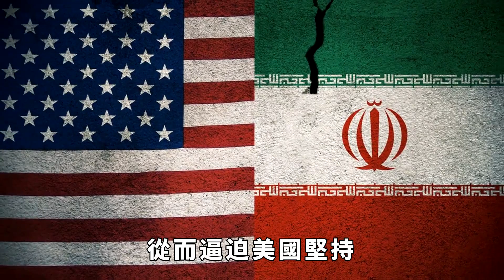美國算得太準，不到12小時，伊朗報復開始了，以色列F15基地挨炸！【妙文史】美國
伊朗復仇來得太快了，以色列轟炸伊朗大使館，造成十多人死亡，伊朗能咽下這口氣嗎？伊朗能不復仇嗎？咱們先看看事件回放。當地時間2023年4月1日17時左右，以色列在戈蘭高地起飛F-35隱身戰鬥機，發射了6枚空地導彈襲擊伊朗駐敘利亞大馬士革首都大使館，造成一棟建築物倒塌，死亡13人（截止時間4月2日）。這13人包括6名敘利亞軍人，7名伊朗軍人（包括伊朗革命衛隊核心人物、「聖城旅」二號人物穆罕默德·禮薩·紮赫迪及其助理官穆罕默德·哈迪·哈吉·拉希米）。以色列真是喪心病狂，用導彈襲擊伊朗大使館，兩軍交戰還不斬來使呢！你直接轟炸大使館，這在國際法上不允許的。這以色列算是捅了馬蜂窩了，報復來的太快了，伊朗肯定按自己的節奏報復以色列的。美國